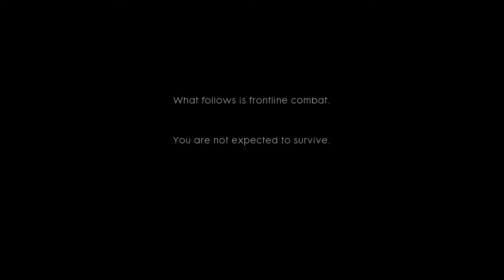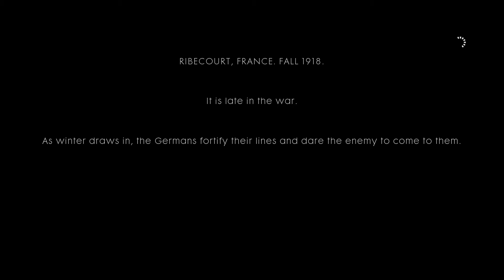BATTLEFIELD 1 GAMEPLAY PART 1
The events of the main game take place three years after that of Splinter Cell: Double Agent. Former Navy SEAL Victor Coste is being interrogated by a private military company called "Black Arrow," and recounts the events of Conviction in the past tense.

Sam Fisher is investigating in Valletta, Malta regarding rumors that the hit-and-run death of his daughter, Sarah, might not have been accidental. As he investigates, Anna "Grim" Grímsdóttir, Sam's former colleague, contacts him and warns him of the imminent attack by a group of hitmen. Sam neutralizes them and goes after their contractor, Andriy Kobin, a drug runner who was responsible for Sarah's death. He infiltrates Kobin's mansion, kills Kobin's guards and interrogates Kobin, but Sam is captured by a Third Echelon Splinter Cell team before being able to extract anything useful.

He is relocated to Price Airfield in Virginia, where he is to be interrogated by Grim and the Black Arrow. However, Grim kills the guard and releases Sam, revealing that she is working for U.S. President Patricia Cald, investigating suspicious circumstances concerning Third Echelon Director Tom Reed, Black Arrow, and stolen Russian EMP technology. She claims that Sarah is in fact alive and helps Sam escape the airfield.